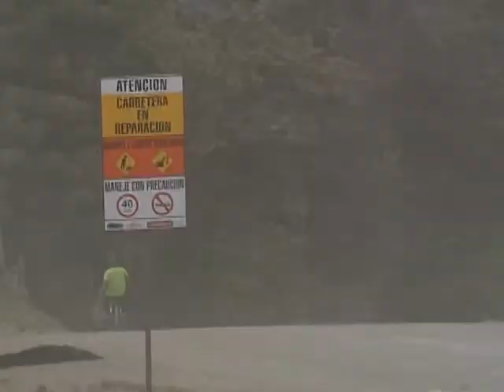Hipólito Mejía reprocha tardanza en construcción carretera Ocoa-Rancho Arriba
El expresidente Hipólito Mejía reprochó al Gobierno la tardanza en la construcción de la carretera Ocoa-Rancho Arriba. Dijo que la falta de caminos adecuados afecta las inversiones agrícolas y el desarrollo de las comunidades.